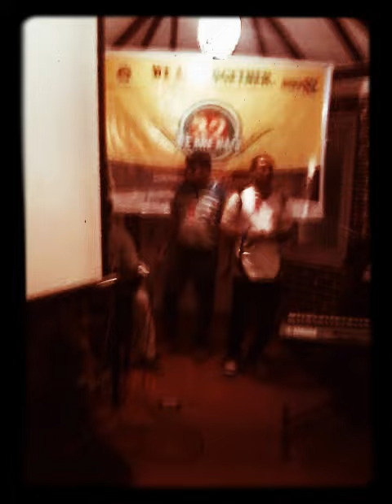සුරතලියේ....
We Are Back 32 G.G. 2018